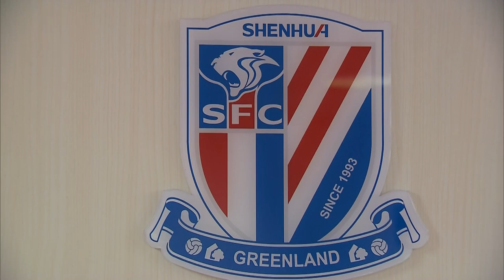Carlos Tevez stars as Shanghai Shenhua win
Carlos Tevez scored on his Chinese Super league debut, as Shanghai Shenhua beat Jiangsu Suning 4–0. Tevez, the best-paid player in world football, also provided two assists.